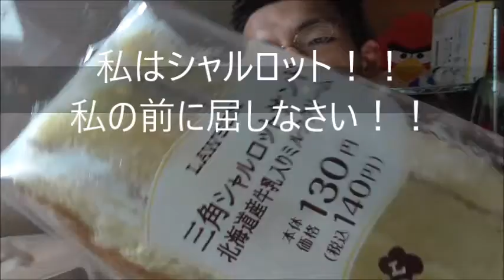一体どういう意味なんだろう？ローソン 三角シャルロットサンド北海道産ミルククリームを食べてみた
ローソン　三角シャルロットサンド北海道産ミルククリームを食べてみました。
シャルロットとは一体・・・？